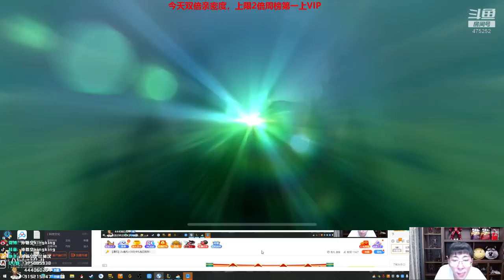【猴哥】蘭林漢悟空：英雄聯盟手游試玩合集（一）（20210221P10）